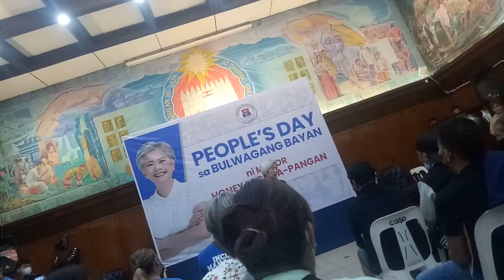PEOPLE'$ DAY SA BULWAGAN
Ayuda ni Mayora sa mga may sakit